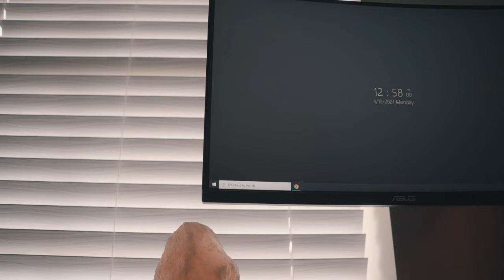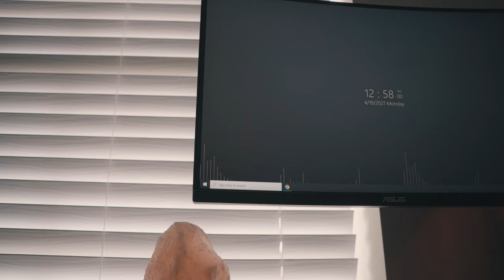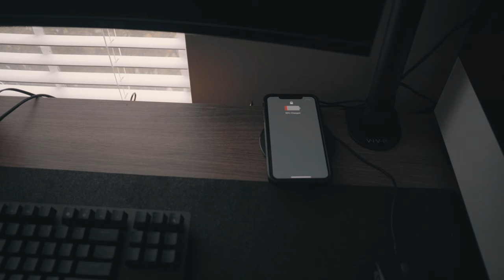My Minimalist Desk Setup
I thought it'd be fun to go over what my desk situation looks like.  Not too much going on but it works for me.  Hope you enjoy the vid

Computer Specs:
Case: NZXT H510i
CPU: Ryzen 5 3600
GPU: GTX 1050i
Memory: Corsair Vengence Pro 16gb
Storage: 1TB SSD Western Blue
Motherboard: MSI MPG X570 Edge
Keyboard: Razer Huntsman Tournament Edition
Mouse: Steelseries Rival 7
Monitor: Asus 24" Curved

Monitor Mount

Cable management:

Hey everyone.  My name is Nick and here on my channel we talk about minimalism, frugal living, EDC, and overall self-improvement.